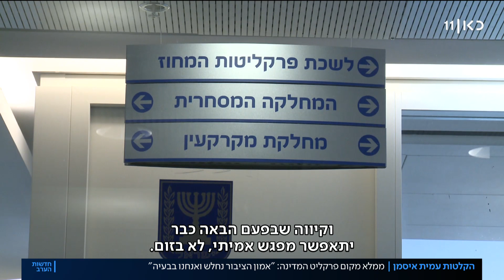איסמן לפרקליטים: "אמון הציבור בנו נחלש - אנחנו בבעיה"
כאן חדשות | ממלא מקום פרקליט המדינה עמית איסמן נכנס לתפקידו לפני כחודש, אחרי מאבק פוליטי בין גנץ לנתניהו באשר למינויו. בהקלטות בלעדיות של איסמן מכינוס סגור, הוא נשמע מודה שאמון הציבור בפרקליטות נחלש, ושעל הפרקליטות לפעול לשיפור המצב. כתבתה של תמר אלמוג, מתוך חדשות הערב 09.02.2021